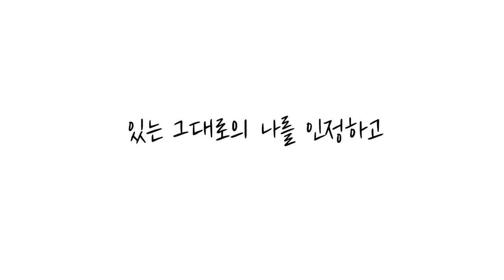[모든 마음은 예술이다] 내가 버린 내 열등이